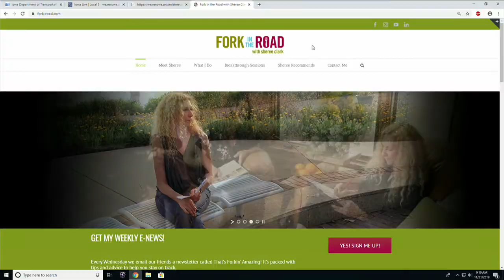Your Best You: Grief during the holidays